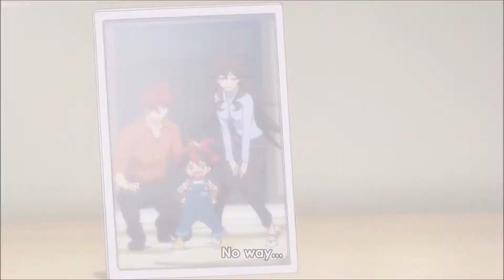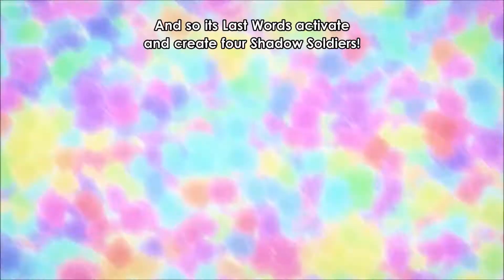Hiro vs Eiji Amv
Songs:
Trivium: The Heart From Your Hate
Starset: Telepathic
Cold Kingdom: The Light